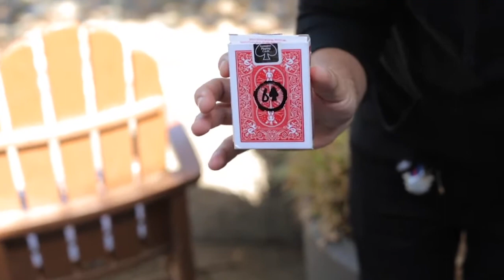Fourtunate David Jonathan and Mark Mason